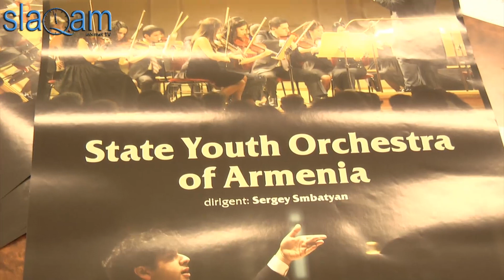slaq.am «Երիտասարդական նվագախումբը կնվագի հայերի համար»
Հայաստանի պետական երիտասարդական նվագախումբը` ՀՀ Մշակույթի նախարարության աջակցությամբ, սեպտեմբերի 26-ից հոկտեմբերի 1-ը հյուրախաղերով հանդես է եկել Բրյուսելում, Բեռլինում, Կարլզրուեում և Հաագայում:

ՀՊԵՆ գեղարվեստական ղեկավար և գլխավոր դիրիժոր Սերգեյ Սմբատյանն այսօր ասուլիսում նշեց, որ այդ համերգաշարով Հայաստանը տոնեց իր 20-ամյա անկախությունը Եվրոպայում` բարձր ու փայլուն մակարդակի վրա. «Բրյուսելի համերգին ներկա էր ամբողջ Եվրախորհրդարանը: Մոտենում էին և ասում, որ այսպիսի երաժշտության տոն չէին տեսել»:

Պահանջկոտ գերմանացիներին գոհացնել և ստիպել հոտնկայս ծափահարել, ՀՀ վաստակավոր արտիստ Գևորգ Հակոբյանի խոսքերով, այնքան էլ հեշտ չէ: Սակայն, ոչ երիտասարդ նվագախմբի պարագայում.

«Մենք այսօր ունենք եվրոպական չափանիշներին համապատասխան նվագախումբ, որը կատարելով Վերդի, Ռախմանինով, Միրզոյան, Խաչատրյան, Հայրապետյան, կարողացավ Հայաստանի անկախությունը տոնել դասական երաժշտությամբ` եվրոպացիների հետ»: